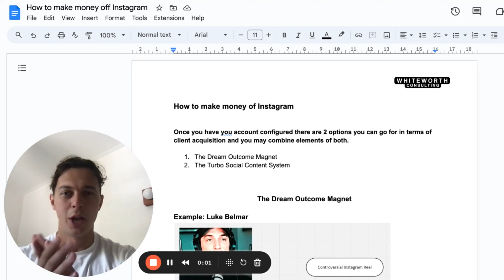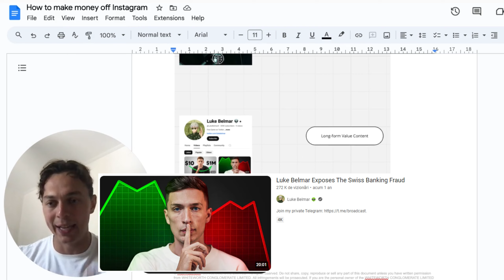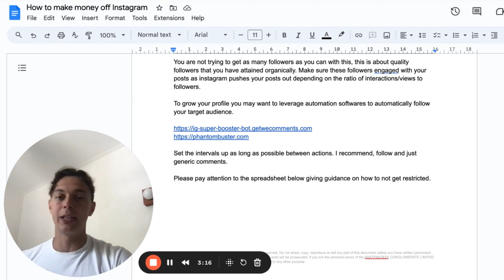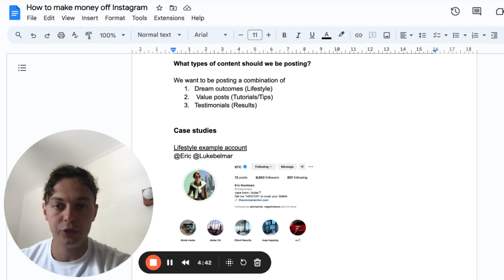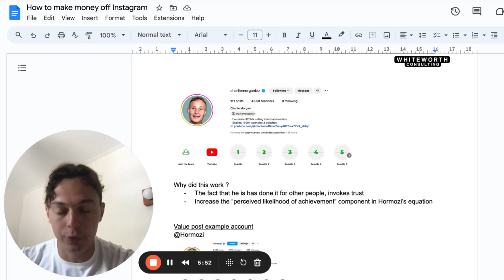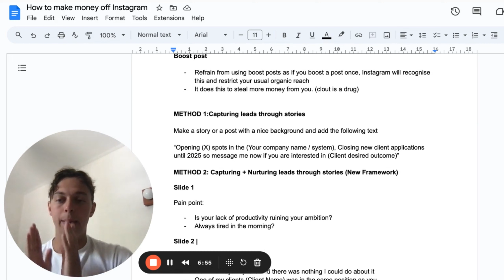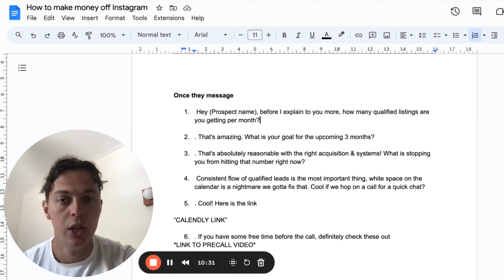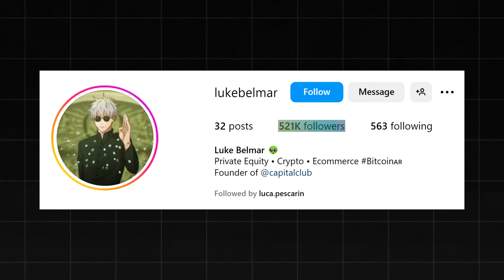How Luke Belmar Makes £24,000 Per Day Off Instagram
Ever wondered how the top people in the industry ACTUALLY make their money?

In this video I will be showing you guys how Luke Belmar & Montell Gordon are printing millions of dollars without doing barely any work.